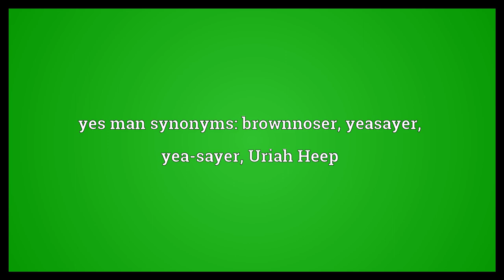Yes man Meaning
Video shows what yes man means. A person who always agrees with his employer or superior.. yes man synonyms: brownnoser, yeasayer, yea-sayer, Uriah Heep.  Yes man Meaning. How to pronounce, definition audio dictionary. How to say yes man. Powered by MaryTTS, Wiktionary